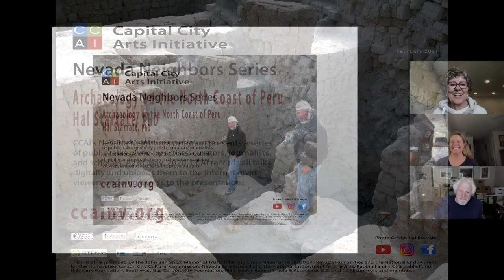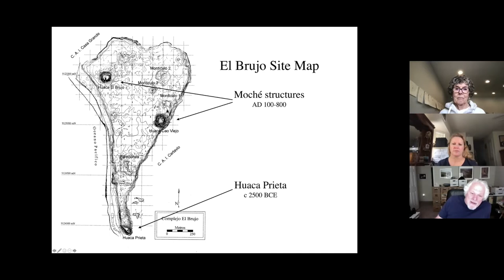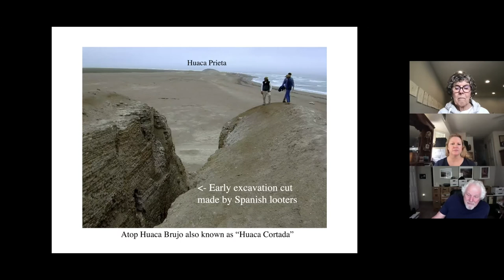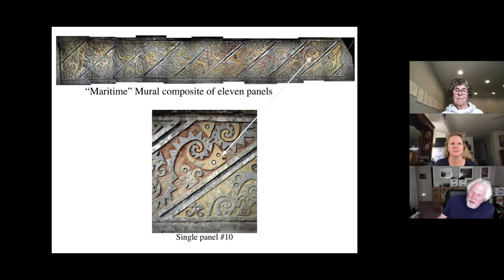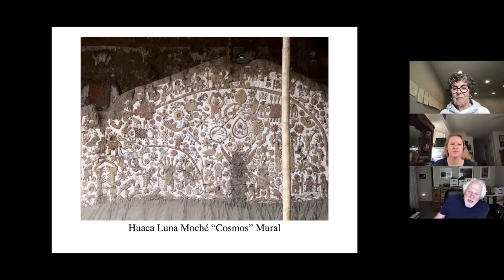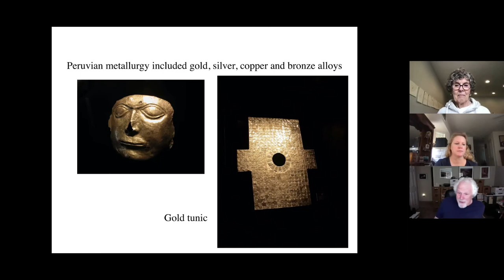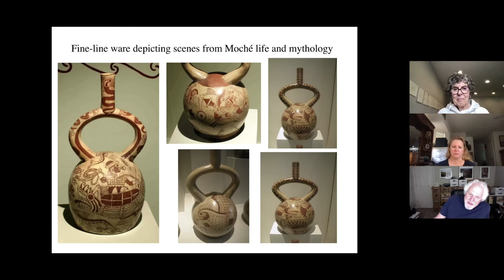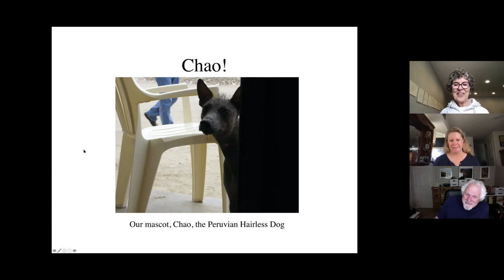CCAI NVN talk Archaeology on the North Coast of Peru with Hal Starratt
CCAI’s Nevada Neighbors series of public talks presents archaeologist Hal Starratt with Archaeology on the North Coast of Peru. Viewers are invited to watch the talk online.

In Archaeology on the North Coast of Peru, Starratt presents several centuries worth of Peru’s archaeology. Hal Starratt earned his doctorate in anthropology from Tulane University in New Orleans. He did his dissertation research during three field seasons at the Classic Mayan city at Copán, Honduras. This research concentrated on excavations and analysis of retainers’ work areas surrounding the ruling elite houses in order to understand the relationship of the rich vis-à-vis the commoners at the time of the Classic “collapse” of Mayan civilization. He did this analysis mostly on garbage heaps known as middens, and in the process sorted hundreds of thousands of stone, ceramic, and organic fragments. While other archaeologists were opening splendid tombs of the rich and famous Maya royalty, Hal sifted through ancient rubbish—not at all the “Indiana Jones” idea of archaeology. But that is what the science of archaeology is all about: the sometimes tedious and unromantic drudgery necessary to tease out the clues left behind by the members of a long-gone society. He also has worked at other Classic Mayan sites in Yucatan, did linguistic work in Guatemala, and has worked on archaeological projects in Louisiana, California, and Utah.

Hal later worked at the El Brujo site in South America, a Moché culture city on the north coast of Peru, that was roughly contemporaneous with the Classic Maya. The pre-colonial excavation project at El Brujo eventually led to an investigative shift to the ruins of a tiny colonial church, Magdalena de Cao, established in the sixteenth century atop  the remains of the Moché city. This proved to be one of the earliest churches in South America. The goal of this project was to understand the relationship between the Spanish colonists and the indigenous people they controlled soon after the downfall of the Inca empire. Most of Hal’s research was conducted during the summer months, which is the winter dry season in Peru. During the school year Hal taught anthropology and photography at Western Nevada College.

Hal has been a photographer since he was a kid with his hands in the fixer making prints in his father’s darkroom. He has amassed a large photographic collection of Mesoamerican and Andean archaeological subjects that he has used in his courses. The current presentation represents only a fragment of thousands of digital and print images of pre-Columbian archaeology that were useful in his classroom presentations. He has produced film and video projects, has worked with large-format black and white film, and has exhibited his work in galleries in Carson City, Sacramento, and Paris, France. He currently uses medium format, panoramic and digital media.